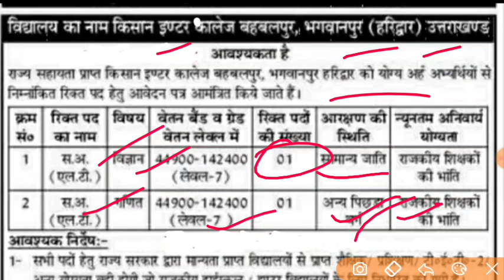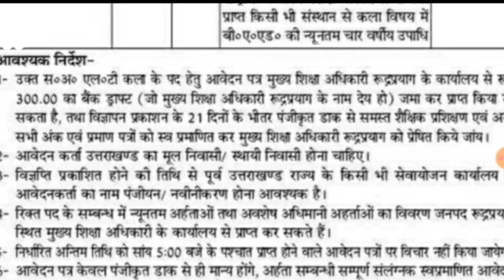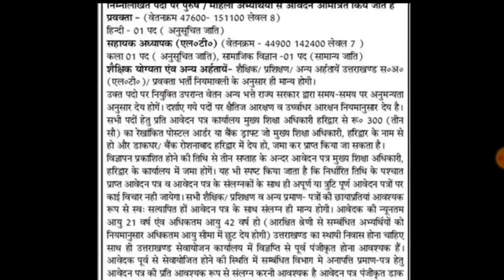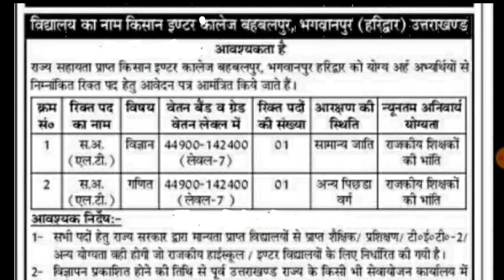असद की शिक्षक भर्ती रुद्रप्रयाग पिथौरागढ़ हरदा में निकली प्रवक्ता व LT शिक्षक भर्ती सभी करें आवेदन